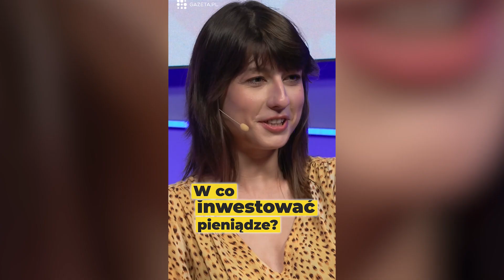Dlaczego koper nie rośnie? Czy obajtek chodzi bez majtek? - Pytania od widzów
"Co to będzie", odpowiadamy na pytania widzów. Q&A odc.1